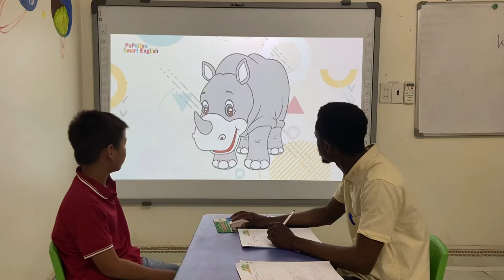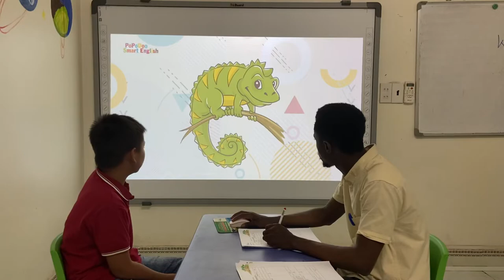Bill_Vividoo 8_B2